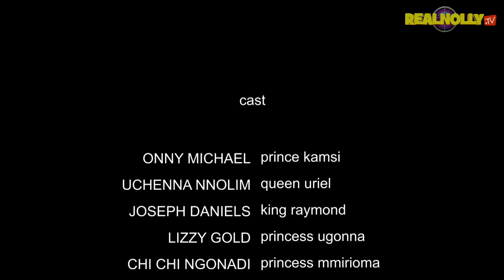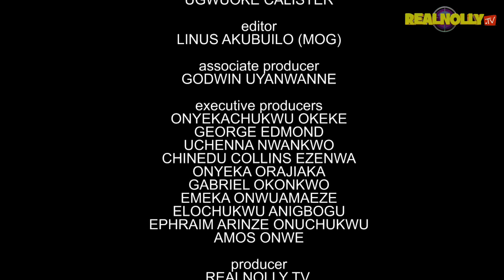THE BEAUTIFUL BLIND PRINCESS (SEASON 10){NEW NOLLYWOOD MOVIE}-2023 LATEST NIGERIAN NOLLYWOOD MOVIE